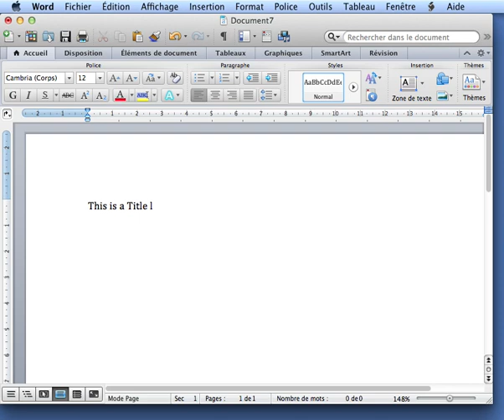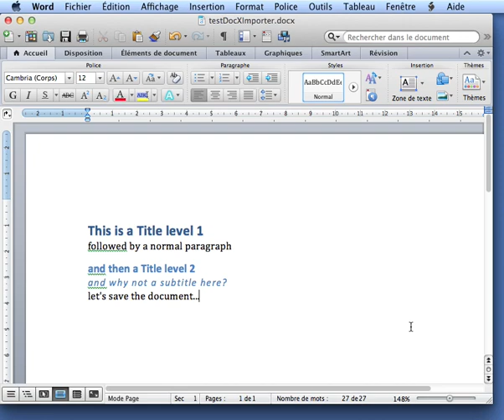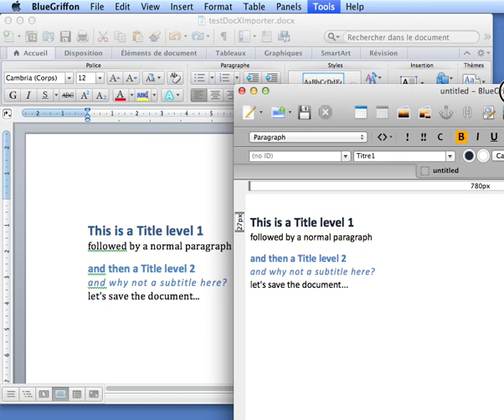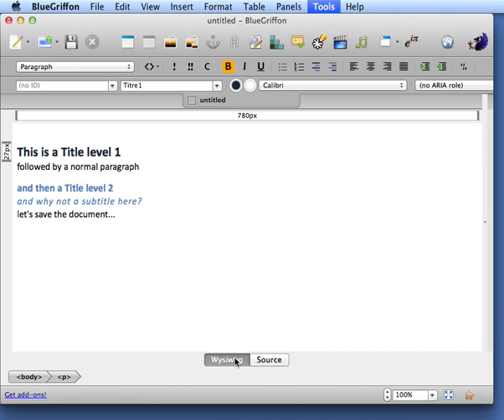Importing a DOCX file into BlueGriffon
First preview of the DOCX Importer for BlueGriffon and BlueGriffon EPUB Edition